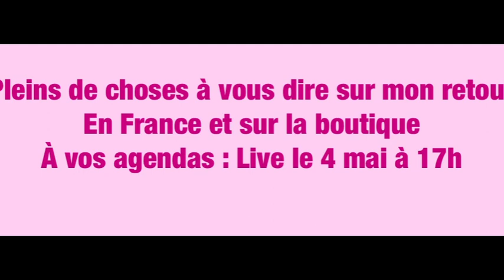Pleins de choses a vous dire sur la boutique et mon retour en France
Hello hello

Code réduction : ENJOY22
10% de reduction des 60$ d’achats

Bisous bisous 🥰
Helene